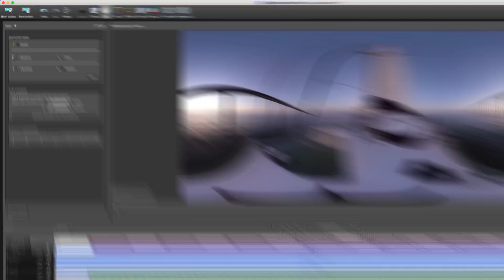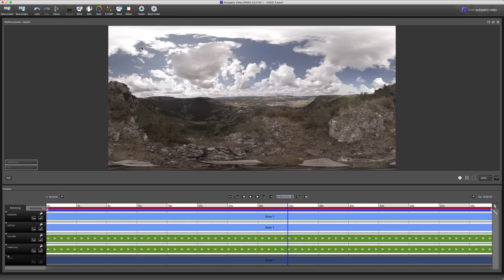Autopano Video 3.0 | What's new?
We are glad to release video-stitching software Autopano Video 3 RC1! This version comes with new major features such as: Timecode support, Live preview, D.WARP and many performance improvements.